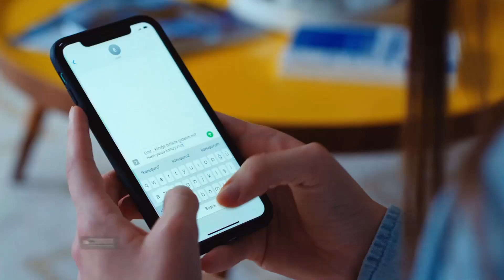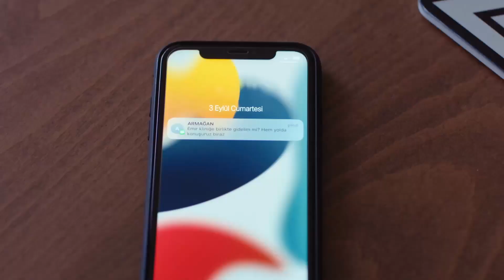Gel Bir Sarayım, Aşkın Olayım ❤ - Senden Daha Güzel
Efsun ve Emir öpüşmek üzereydi. TESLİM OLMAK ÜZEREYİM

Efsun'un annesiyle gizli gizli görüştüğünü ve onun yanında çalıştığını öğrenen Ferdi, Efsun'u evlatlıktan reddeder. Efsun kendi ailevi problemleriyle uğraşırken Emir de onunla baş başa kalmaya çalışmaktadır. Çünkü Emir'in yıllardır ulaşamadığı karısı birden ortaya çıkmıştır.

KÜNYE
TÜR: ROMCOM
YAPIM ŞİRKETİ: GOLD FİLM
YAPIMCI: Faruk Turgut
YÖNETMEN: Deniz Koloş
SENARİST: Ayşe Üner Kutlu